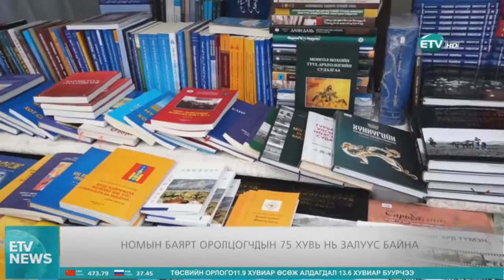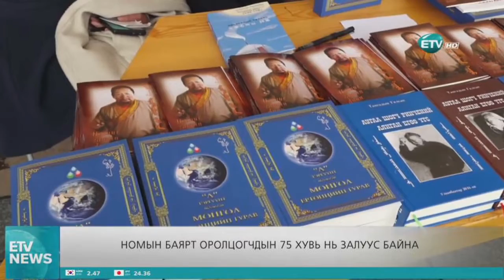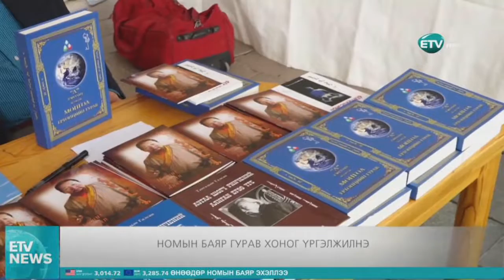Ж.Батбаясгалан: Номын баярт оролцогчдын 75 хувь нь залуус байна